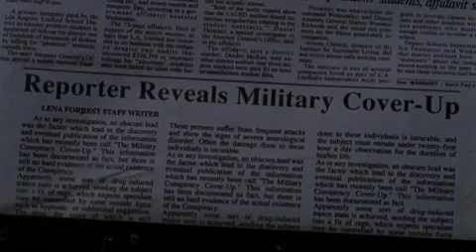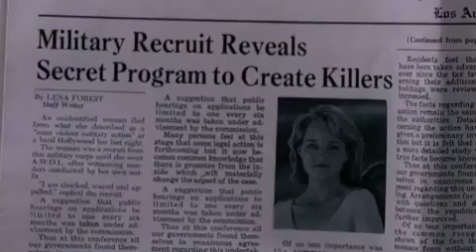Film Science Fiction - Futur Cop 3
Le détective Jack Deth voyage dans le temps, et se retrouve au XIIIème siècle pour combattre les Trancers, et les empêcher de transformer les humains en zombie avec leurs drogues.

Film science fiction avec :   Tim Thomerson, Melanie Smith, Helen Hunt..

Genre : film science fiction en francais complet, science fiction, sf, sci-fi, voyage dans le temps